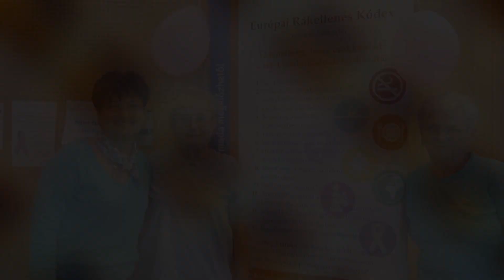RETRO VÉRADÁS 2021 - Hotel Eger & Park**** Szálloda - KÖSZÖNJÜK!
"Nincs tisztább cselekedet, mint mást helyezni magad elé.
(W. Blake)

93 véradó jelentkezett véradásra a Hotel Eger & Park Szállodában megrendezett RETRO VÉRADÁSON!
Ez a vérmennyiség 279 betegen fog valamilyen módon segíteni. A Betegek nevében is nagy köszönet a VÉRADÓKNAK, a Szervezőknek, a Támogatóknak és a Fellépőknek, külön köszönet a Hotel Eger & Park Szálloda vezetőinek és dolgozóinak a méltó helyszínért, a finom sör+virsli uzsonnáért!
Felbecsülhetetlen érték mindnyájuk támogatása, kiemelem a támogatók névsorát, hogy ebben a nehéz helyzetben is, mikor mindenki a talpon maradásért küzd, segítették a véradás sikerességét!

T Á M O G A T Ó K: Magyar Vöröskereszt Heves megyei Szervezete, Hotel Eger & Park Szálloda, Agria Park, Tóth Ferenc Pincészet, KEVIKO-Prevenció, Eger Termál Kft., Egri Kávésdoboz Coffee Bar & Deli - Eger, MANOOKA Kávézó, Thummerer Pincészet, Gál Lajos Pincészete, Wanda Borház, Almagyar Érseki Szőlőbirtok (AÉS), Bolyki Pincészet és Szőlőbirtok, Rabóczki Pincészet, Kazy-Ker Kft, Kurdi Family Pék Kft, LUCA Makrame, Nagy Mária Kerámia, Oriflame-Kelemeny Anna, Fülep Péter - Fitness, Gál Éva - Tasi Lászlóné Margitka, Kántorné Bódi Ilona, Szűcs Rita, képzőművészek, Magyar Rákellenes Liga - Egri SzervezeteF e l l é p ő k: Fülep Péter-Fitness, Szederinda Néptáncegyüttes, Eger Táncklub SE, Faatimah Hastánc, Sebestyén Mária-énekes, Marcsi Zumba Klub, DODI TRIBAL SE - YaHabibi Tribal csoport - Eger, Akusztik-Duó - Nyikes Linda & Kovács Sándor és Teleki Sándor és Klári